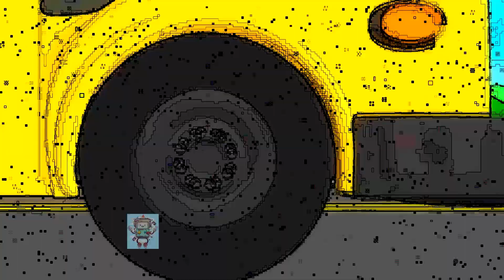14 CocoMelon Wheels On The Bus Sound Variations 127 Seconds